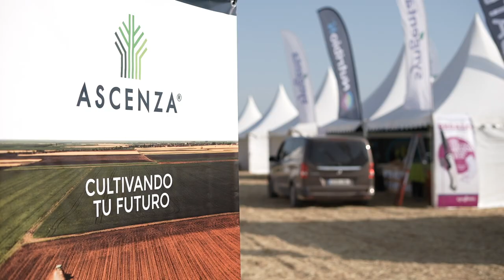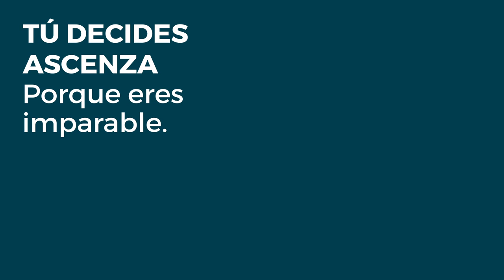En las Jornadas Cultiva mostramos los beneficios de aplicar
En las Jornadas Cultiva también mostramos los beneficios de aplicar MISSYLK junto a herbicidas como MELVAREC y TRINEO

Escucha a nuestra compañera Sonia Guerrero y las apreciaciones que hace sobre este ensayo en el cultivo de cebada

👉 Demostramos la eficacia de nuestros productos ensayo tras ensayo.